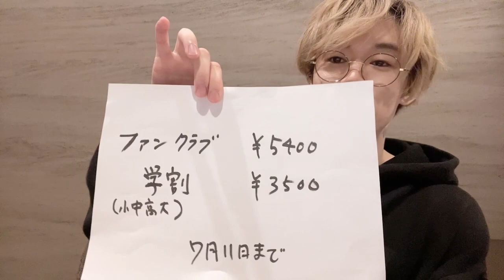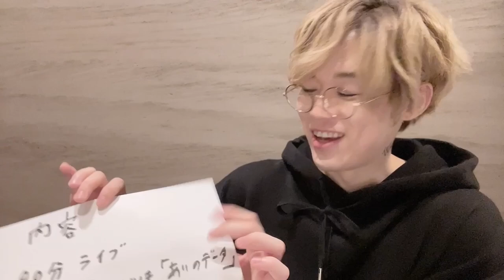WHITE JAM 51ヶ所ツアー (Japan Tour)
WHITE JAM 51ヶ所ツアー
開催決定!!

東京 埼玉 茨城 群馬 栃木 千葉 神奈川
大阪 京都 兵庫 和歌山 滋賀 奈良
愛知 静岡 岐阜 浜松 三重
福岡 鹿児島 熊本 佐賀
宮城 山形 福島 岩手
広島 岡山 香川 愛媛
新潟 石川 長野
北海道 札幌 釧路 北見 旭川 帯広 函館

料金 5,400円
学割 3,500円